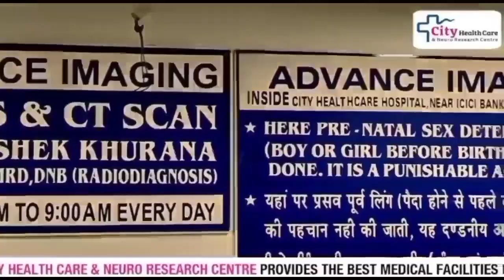वार्ड नंबर 19.21.22.23.24 के लोग क्यों पहुंचे डीसी निवास